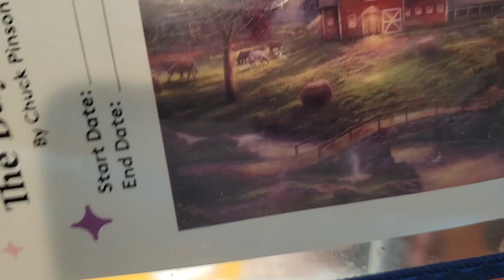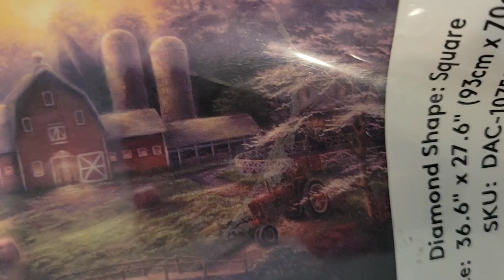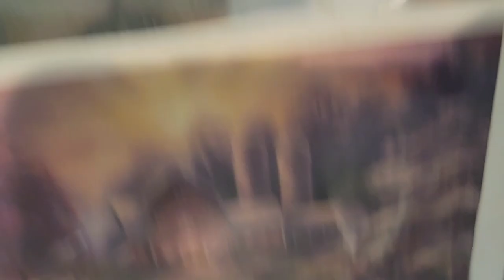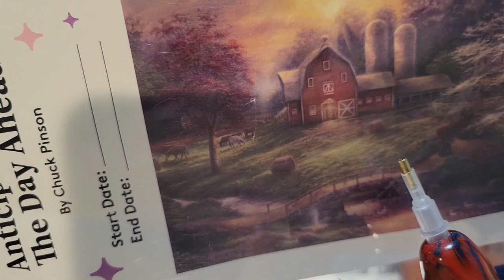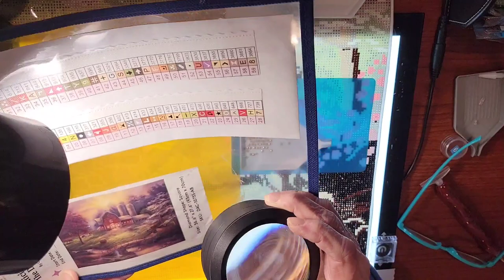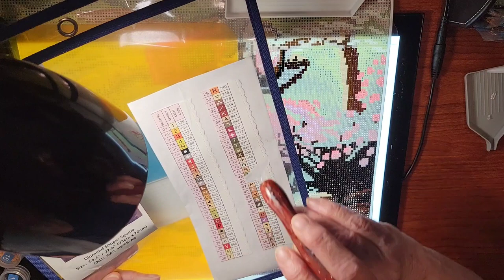Diamond Art Club Anticipation of the Day ~ Chuck Pinson~ Diamond painting wip and chat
As the sunrise announces a new day, it is time for the farmer and his dog to get the tractor rolling towards the fields anticipating all the things they will accomplish that day. My aim was to paint a quintessential farm in the eastern, USA, including, a horse riding ring, bridge constructed from stones out of the stream below, and a tobacco barn on the left, like the barns dotting the country near my childhood home in North Carolina. The spring weather is perfect for the cows to enjoy grazing the pasture at first light.  ~ Chuck Pinson